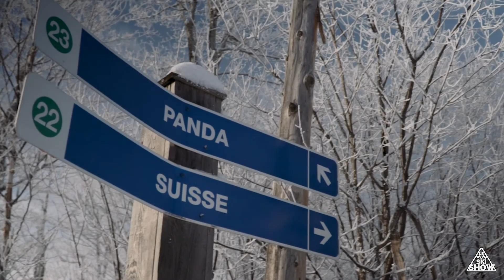SAISON 2, ÉPISODE 1, LE RETOUR AUX 2 SOURCES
Le Ski Show est la nouvelle référence en série web sur le ski alpin. Suivez Étienne Gagnon et Boris Siarov, vos deux entraineurs chevronné cet hiver dans leur aventure de ski.

Cette semaine pour démarrer la saison 2, les gars vous montre comment revenir sur vos ski en toute quiétude.

Bons virages!